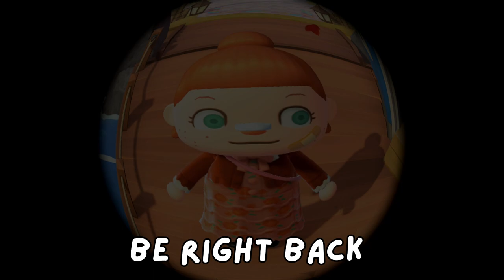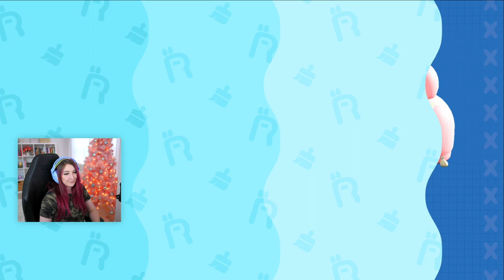thanksgiving event in animal crossing new horizons (Streamed 12/3/21)